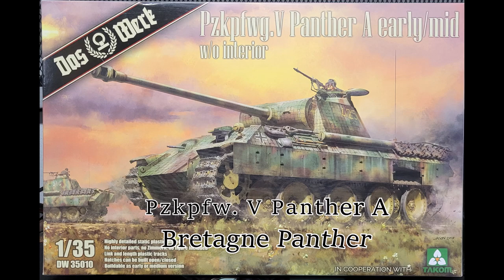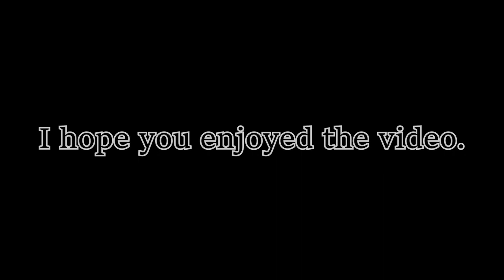Das Werk 35010 Pzkpfwg.V Panther A early/mid - Bretagne Panther (painting and weathering).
In this video i`m show the whole painting proces and weathering.
In episode i`m used free music from YT.